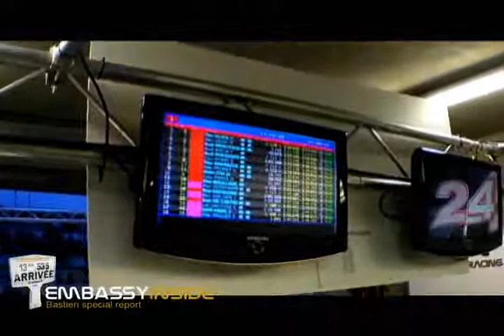Embassy Racing / Joey Foster LeMans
Embassy Racing Pit Stop LeMans 2008. Joey Foster taking over as dark arrives.